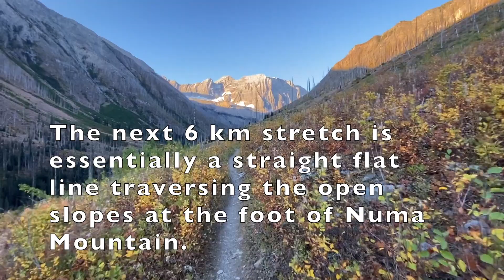"Little Foster" via Floe Lake & Numa Pass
"Little Foster" is my unofficial name for a small peak at Numa Pass along the Rockwall Trail in Kootenay National Park. If you know of a more official name for this summit please let me know!

We had the perfect weather in late September to catch Floe Lake in the early morning sun with the larches in full fall colours.  If you think the larches are great at Floe, though, head up to Numa Pass!  They were incredible!

After Numa Pass we hiked up a steep little summit on the west side of the pass.  This is a great vantage point where you can see the entire Rockwall route, the Valley of the Ten Peaks, Mount Ball, Mount Assiniboine, and a thousand other peaks in between.  From this little summit you also have a great view of Floe Lake way down below.